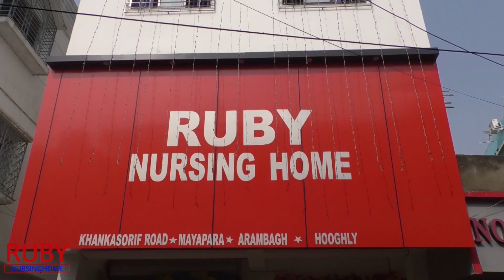বিশ্ব ক্যান্সার দিবসে র‍্যালির মাধ্যমে আরামবাগ পুরসভার সচেতনতা বার্তা।—প্রতিবাদী আওয়াজ